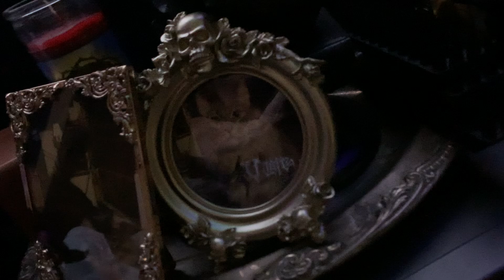Heartland sisters of Mercy, live red vinyl acid on the floor ￼￼